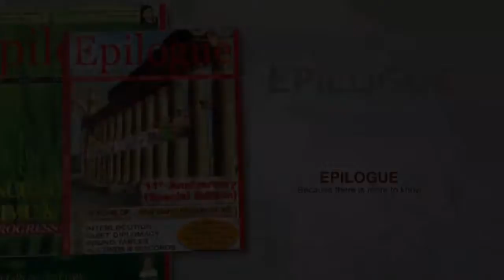Free Medical camp with Corporator Mr. Suneet Raina , ward No. 9 at Ved Mandir , Amphalla.